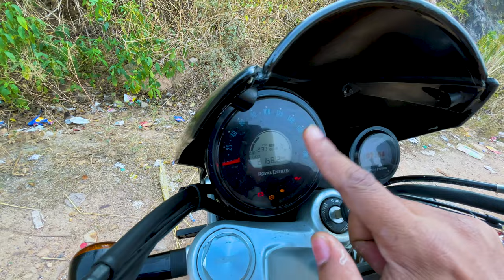My Super Meteor 650 New Chain Sprocket Condition😞Super Meteor 650 Major Issue | Don't Buy RE 650?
My Bike Accessories:

1. Bar End mirror
2. Royal Enfile Bar End Mirror
3. Dashboard Screen Protector Speedometer Cover
4. Meteor 350 Front Disc Brake Protector
5. Legundary Buckler Rear Master Cylinder Guard Meteor 350
6. Rear Brake Oil Container Guard Meteor 350
7. Leg Guard Crash Guard for Meteor

My Motovlogging Gears:

1. Action Camera
2. Action Camera Bag
3. Motovlog Mic
4. Main Mic
5. Helmet Chin Mount
6. Universal Mount for Go pro
7. Helmet
8. Dead Cat
9. Bike Phone Mount Waterproof

1. Camera
2. Selfie Stick
3. Main Mic
4. Go Pro 3 Mod-Tripod
5. Main Mic Ulanzi